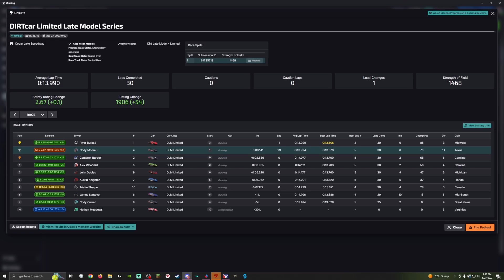Looking for redemption in DLL. DIRTcar Limited Late Model Series 2023s2: Cedar Lake Race 2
Today we run my 2nd ever race in the Dirt Limited Late Model. I really want to redeem myself after finishing a lap down and wrecking in the first race. let's see how we can do with my buddy Cody Curren also in the session. Check him out on the twitch below

My Gear:
Fanatec DD2
Huesinkveld Ultimate Pedals
Fanatec Shift SQ 1.5
Podium NASCAR Wheel
Podium Porsche Leather
Formula V2
Simlabs P1x
Samsung Odyssey G9 Monitor
2080ti
i9 10900k
64gb RAM